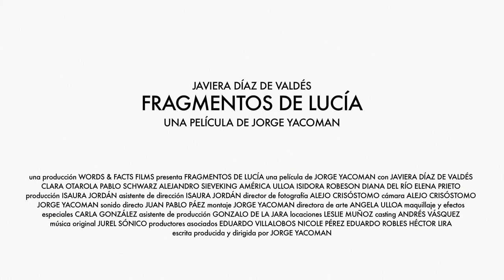Fragmentos de Lucía - Feature Film Trailer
Production Company: Words & Facts Films Ltda.
Director, Producer & Writer: by Jorge Yacoman
Director of Photography: Alejo Crisóstomo
Sound Recordist: Juan Pablo Páez

cast
Javiera Díaz de Valdés
Alejandro Sieveking
Pablo Schwarz
Clara Otarola
América Ulloa